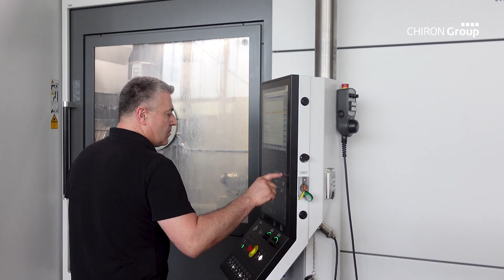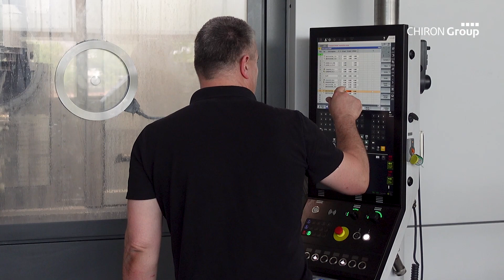Erfolgsgeschichte: EMB Zerspanungstechnik GmbH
🤝Hand in Hand zu Bestwerten: Heute mit EMB Zerspanungstechnik! 💯
Als Spezialist für die Serienbearbeitung von Gussteilen ist die EMB Zerspanungstechnik GmbH aus Biedenkopf-Breidenstein auf Wachstumskurs. Beim Fräsen setzt der Lohnfertiger seit fast 30 Jahren auf die Produktivität und Präzision von Bearbeitungszentren der CHIRON Group. Jüngste Neuanschaffung ist eine MT 715 two+, auf der Gussteile fast im Minutentakt bearbeitet werden.
Welche Rolle unsere Maschinen in der Wertschöpfungskette spielen?
👉 Das erfahren Sie im Video!

🤝Hand in hand to best values: Today with EMB Zerspanungstechnik!💯
As a specialist for the series machining of cast parts, EMB Zerspanungstechnik GmbH from Biedenkopf-Breidenstein, Germany is on a growth course. For milling, the contract manufacturer has relied on the productivity and precision of machining centers from the CHIRON Group for almost 30 years. The latest acquisition is an MT 715 two+, on which cast parts are machined almost every minute.
What role our machines play in the value chain?

How the success story continues?